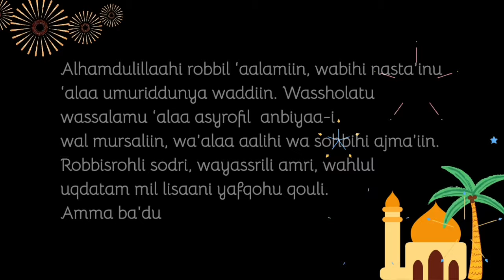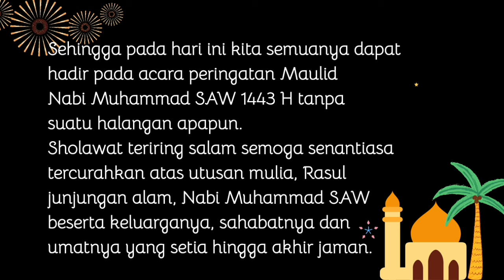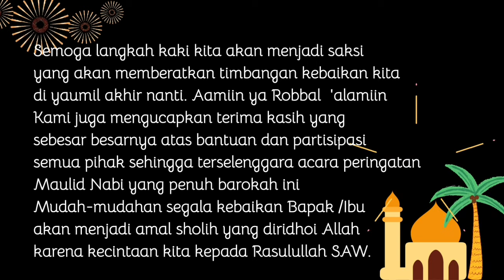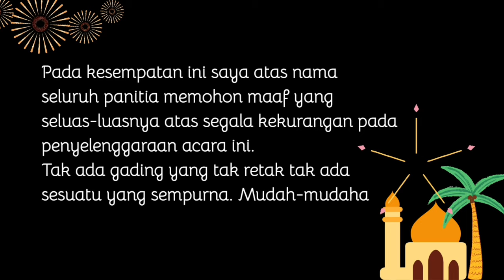Kata Sambutan Ketua Panitia MAULID NABI MUHAMMAD SAW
dilengkapi dengan teks